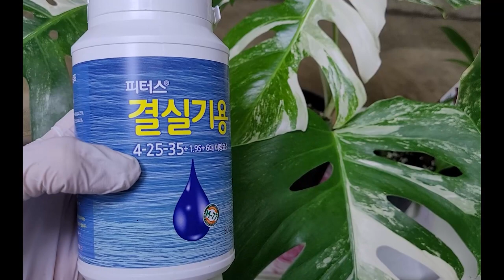식테크 요즘 핫한 무니종 이쁘게 만드는 비료 (ft.몬스테라 보르시지아나 알보 바리에가타)Monstera borsigiana albo variegata